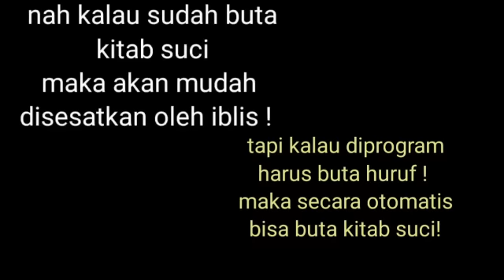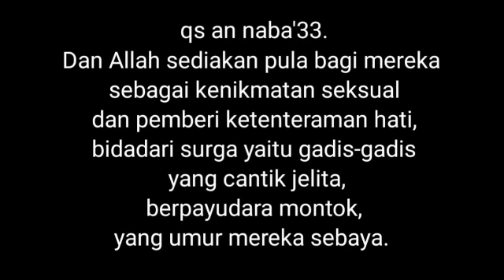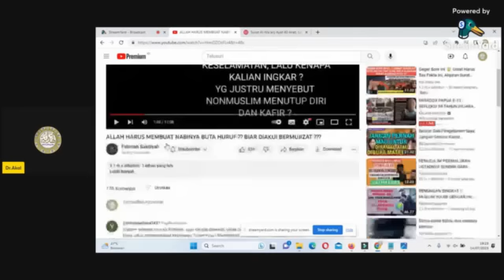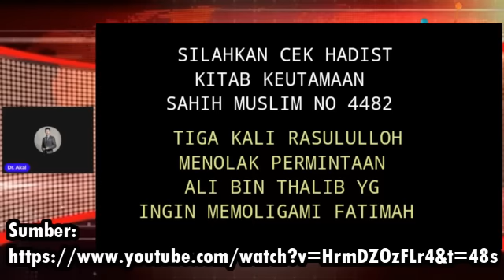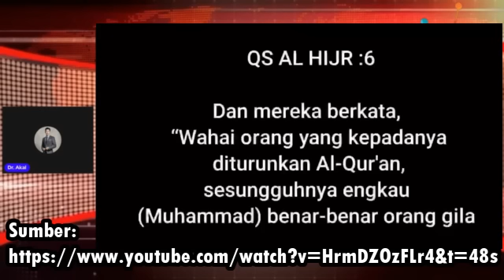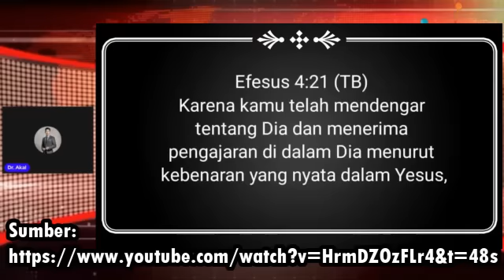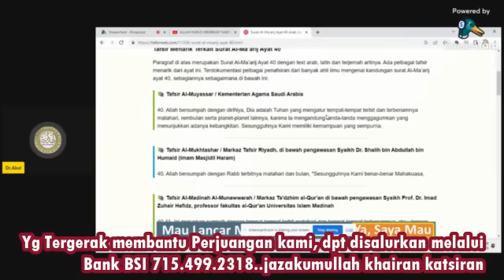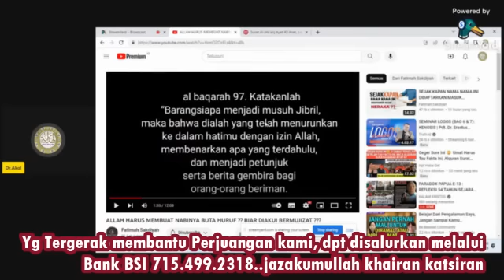Wanita ini Terus Terusan Menghujat Islam dan Nabi tanpa Perduli apapun